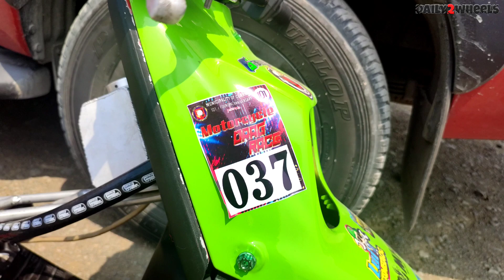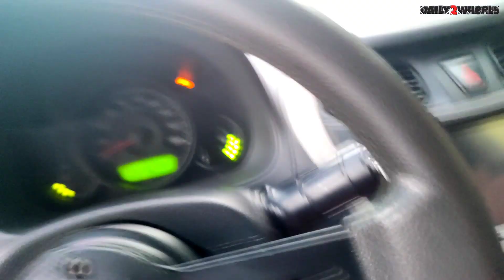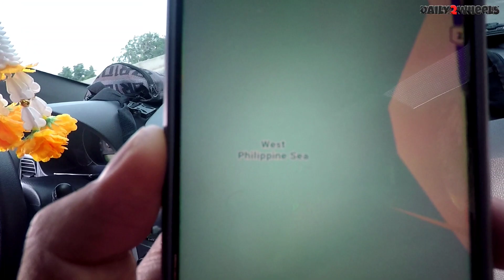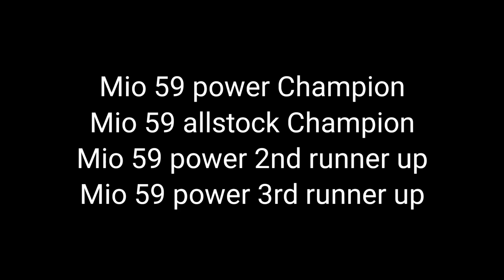Currimao Ilocos norte drag race | Bwin | Daily2wheels Episode 16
locos Norte currimao drag race
Bwin entry Mio 59 power,59 allstock category and Nmac cvt, 2 stroke open category

Sulit ang mahaba at malayong biyahe Santa rosa laguna to ilocos norte nasa tuktok tayo ng mapa ng luzon. Solid ang biyahe namin kasama si Sir Macspencer of Bwin racing products and Sir Zam avilla. Maraming salamat po

Back to back champion bwin! Congrats mga boss!